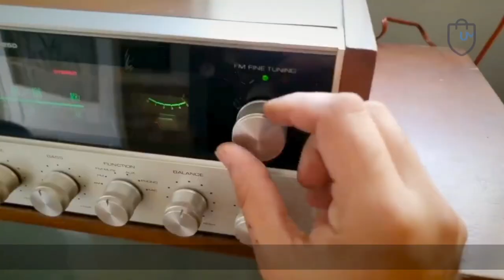Quanto vale o SEU TEMPO? Descubra o PODER de DELEGAR!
Veja como a Mentoria ajudou a empresa do Edson a se reinventar! Saindo da loja física para o Mercado Livre, em pouco tempo alcançou o faturamento de 600 MIL REAIS!

Quer saber como Realmente começar a vender nos Marketplaces? Tenha um E-book pra você começar agora a sua loja!

Faça como o Edson e tenha uma Mentoria Personalizada para o seu negócio!

Cupom: UMKARKETPLACE

E mais! Para aprender a usar o Bling, temos o nosso Treinamento Bling!

Quer descobrir o que os compradores estão pesquisando? Tendências do Mercado Livre?